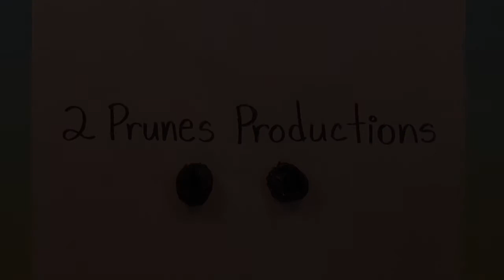Wicca - My Favorite Youtubers - A Podcast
This is just a list of my Favorite Youtubers =-)

Spiritual Favorites

And one I found just recently, this is also an Astrology Item